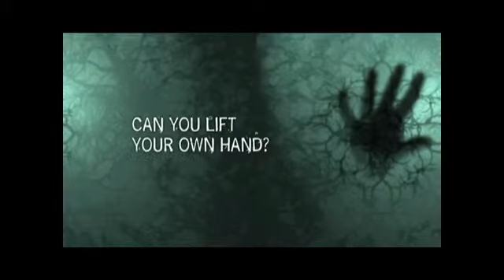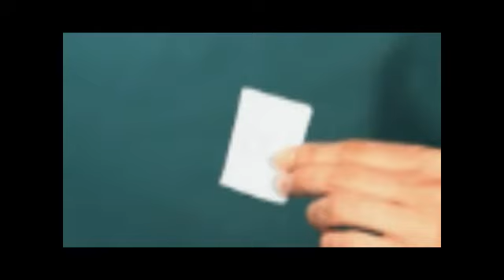LIFT by Nefesch and MagicTao na magiiik.pl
LIFT by Nefesch and MagicTao